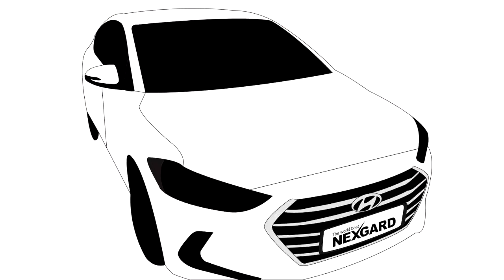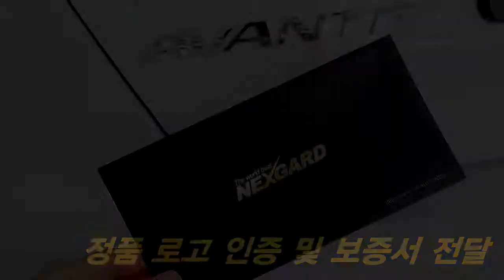넥스가드썬팅# TP200 현대아반떼 시공기 [썬팅브랜드,루마,3m,레이노,브이쿨][부산썬팅,부산썬팅잘하는집,부산수입차썬팅,부산네비게이션,부산블랙박스,부산유리막코팅]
부산_괘법점(TM모터스)

주례점 게시판 페이지에 궁금한사항 등록해주시면
1.넥스가드
2.
3.
4.
5.
6.
7.
8.
9.
10. 기타
[넥스가드 공식 대리점 SNS 정보]
▶부산_괘법점(티엠모터스)
고객상담 : 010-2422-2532 (김영규CEO)

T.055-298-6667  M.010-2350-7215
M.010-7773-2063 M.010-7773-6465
월~금 09:30~17:30

▶ 공식 블로그 초대합니다.
▶ 공식 인스타 초대합니다.
▶ 공식 유튜브 초대합니다.
▶ 공식 트위터 초대합니다.

                      Let's CLICK !!!